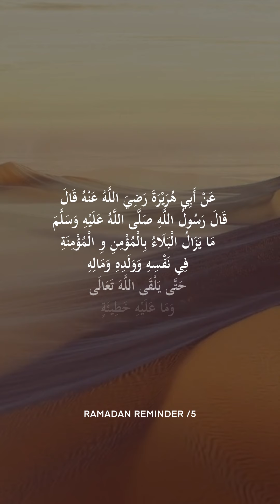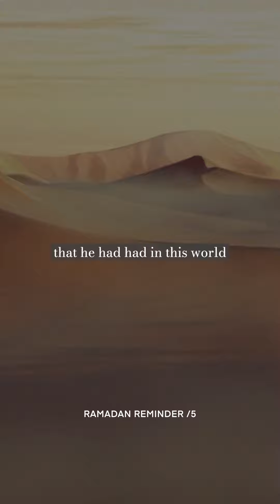Ramadan Reminder By Shaykh Adam #6